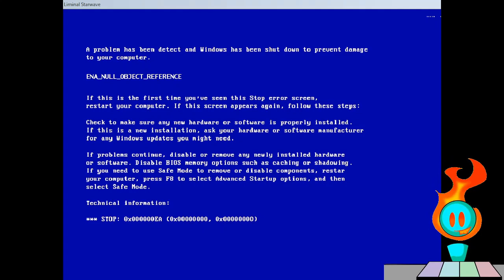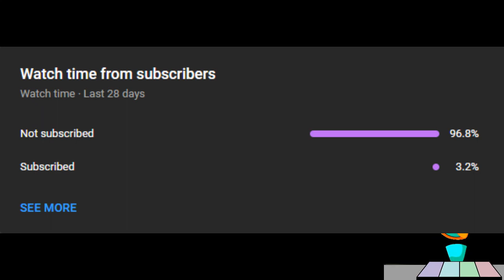ONE SHOT MANIA IS BACK! | LIMINAL STARWAVE (Vs. ENA) Friday Night Funkin'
Hey guys cometflamer here, today I played the newly released song from One Shot Mania, Liminal Starwave! It's a song based on the newest ENA episode, Power of Potluck. Enjoy!